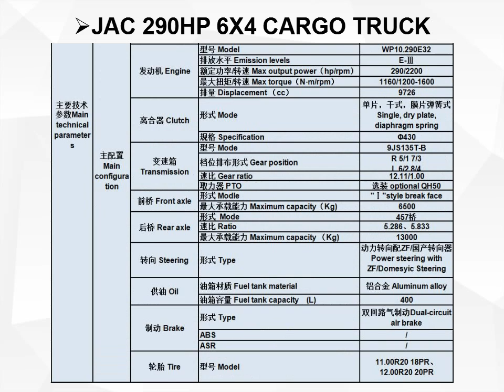JAC 290HP 6X4 CARGO TRUCK